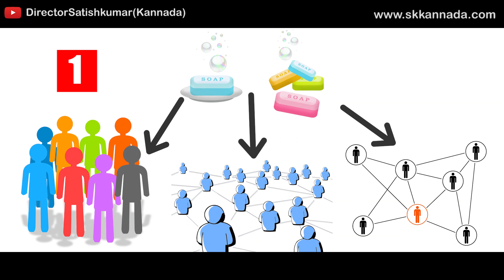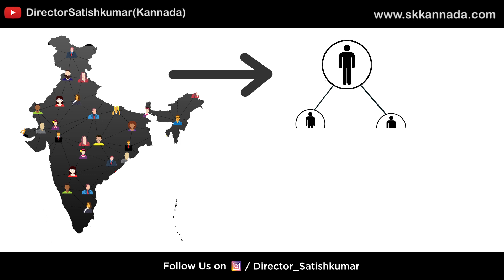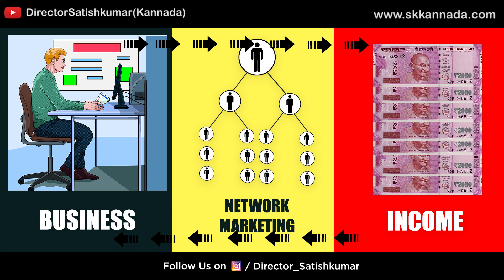ನೆಟವರ್ಕ ಮಾರ್ಕೆಟಿಂಗ್ ಬಿಜನೆಸ್ | Digital Network Marketing Business in Kannada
ಬಿಜನೆಸ್ ಲೆಸನ್ 15 - Business Lesson 15
ನೆಟವರ್ಕ ಮಾರ್ಕೆಟಿಂಗ್ ಬಿಜನೆಸ್ : Network Marketing Business

    ಹಾಯ್ ಗೆಳೆಯರೇ, ಬಹಳಷ್ಟು ಕಂಪನಿಗಳು ಒಂದು ಕಾಲದಲ್ಲಿ ನೆಟವರ್ಕ ಮಾರ್ಕೆಟಿಂಗನಿಂದಲೇ ತಮ್ಮ ನೆಟವರ್ಥನ್ನು ಮಾಡಿಕೊಂಡಿವೆ. ಆದರೆ ಈಗ ಟೆಕ್ನಾಲಜಿ ಬಹಳಷ್ಟು ಬೆಳೆದಿದೆ, ಈಗ ಅದಕ್ಕಿಂತಲೂ ಬೆಸ್ಟ ಆಪ್ಶನಗಳಿವೆ. ಆದರೂ ಸಹ ನೀವು ಬಿಜನೆಸಮ್ಯಾನ ಆಗಿದ್ದರೆ ನೀವು ಈ ನೆಟವರ್ಕ ಮಾರ್ಕೆಟಿಂಗ್ ಬಗ್ಗೆ ತಿಳಿದುಕೊಳ್ಳಲೇಬೇಕು. ಏಕೆಂದರೆ ಇದು ನಿಮ್ಮ ಬಿಜನೆಸ್ಸಗೂ ಸಹ ಹೆಲ್ಪಾಗಬಹುದು. ಸೋ ಗೆಳೆಯರೇ, ಇವತ್ತಿನ ಬಿಜನೆಸ್ ಲೆಸ್ಸನನಲ್ಲಿ ನೆಟವರ್ಕ ಮಾರ್ಕೆಟಿಂಗ್ ಸ್ಟ್ರ್ಯಾಟರ್ಜಿ ಬಗ್ಗೆ ನೋಡೋಣಾ.